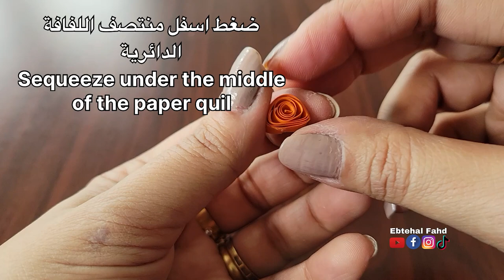فن لف الورق : أشكال اللف الأساسية الجزء ب / Quilling Paper Art: Forming Basic Shapes Part B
Teardrop
Shaped Teardrop
Leaf
Shaped leaf
Half Circle

أشكال_لف _الورق_الأساسية
لفافة الدمعة
لفافة الدمعة المنحنية
لفافة ورقة الشجر
لفافة ورق الشجر المنحنية
لفافة نصف الدائرة